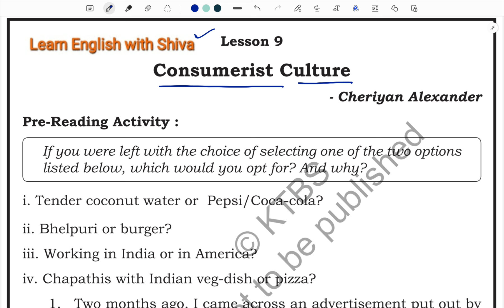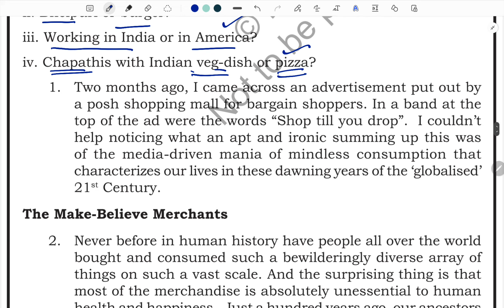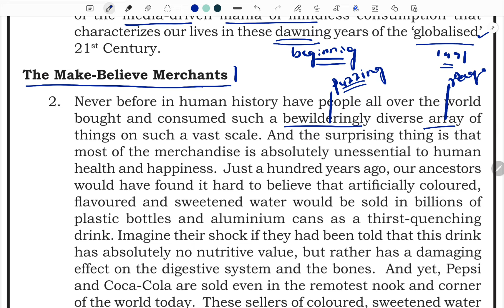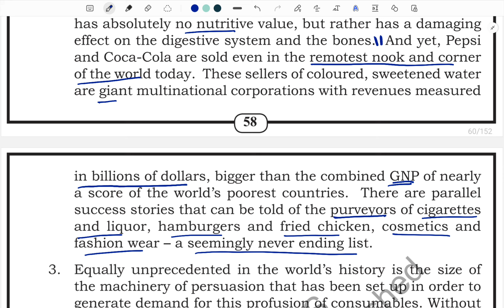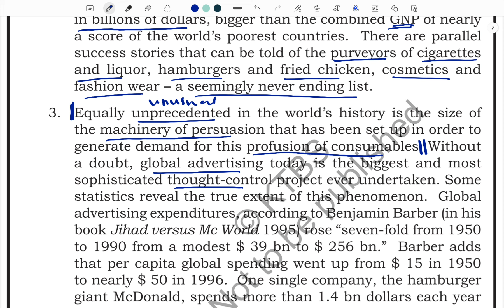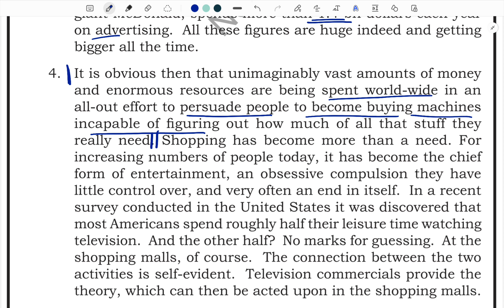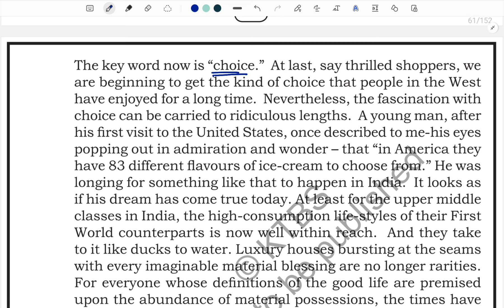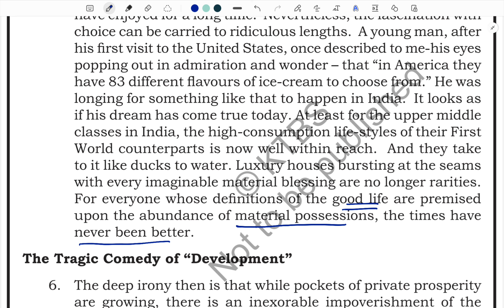Consumerist Culture - Cheriyan Alexander, F.L English KSEEB, Learn English with Shiva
What's app ಗ್ರೂಪ್ ಲಿಂಕ್

I'm on Instagram as @learn_english_with_shiva. Install the app to follow my photos and videos.

 *Grammar Topic Links*

 *Subject ,Verb, Object and  Predicate*

 *Articles*

 *Sentence and it's kinds*